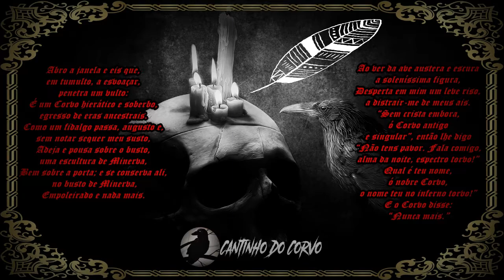The Green Mile/À Espera de um Milagre (EUA, 1999)